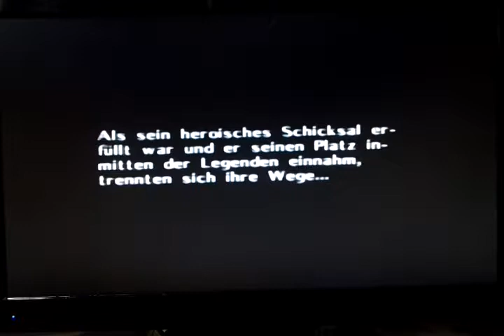The Legend Of Zelda - Majoras Mask (N64) - Part 1 - Introduction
Wir begeben uns in eine Welt außerhalb von Hyrule, Hell Yeah !!!

Kontakt auf Discord : Mr. Dynamite1992#9603